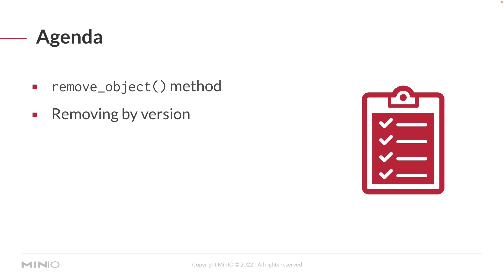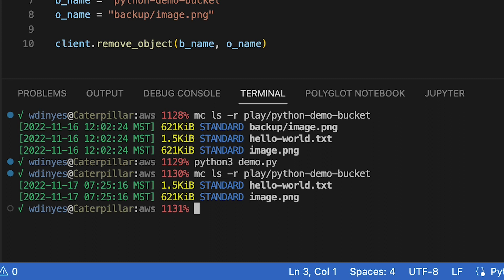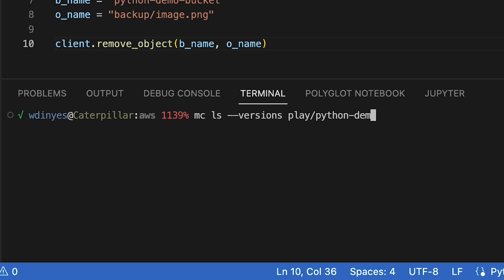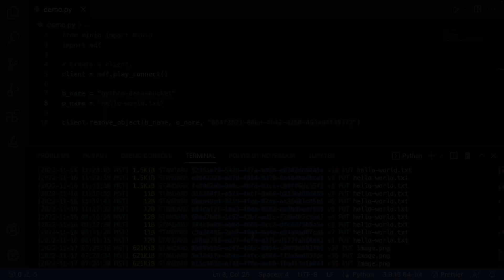How To Delete An Object In MinIO Using Python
In this brief MinIO How-To video you will learn how to delete objects in MinIO with our Python client API. In this video we're going to be using Python 3.9 as well as play.min.io, ouronline sandbox, and we're going to be showing you all of this out of visual Studio code.